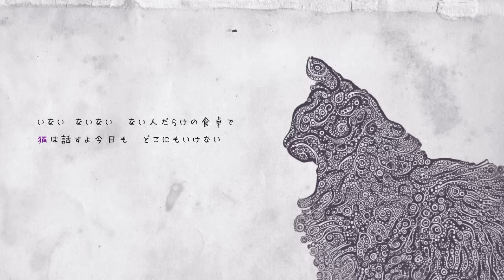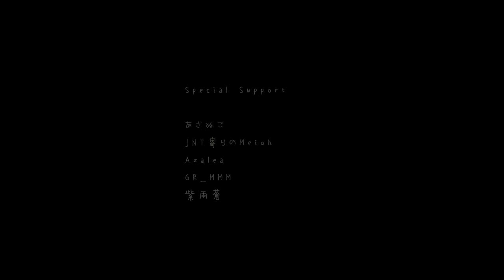Kikuo - 猫の食卓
Produced by Kikuo

きくおです。こちらは猫の食卓です、どうぞ。